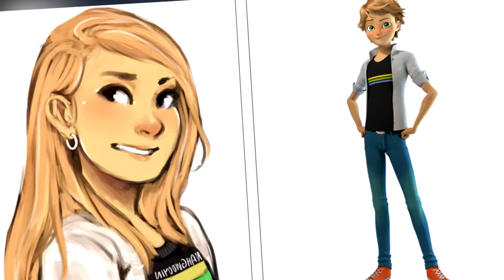Lady Bug and super cat Genderbend All Characters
Lady Bug and super cat

Genderbend All Characters

'Lady Bug and Super cat in REAL LIFE! Heroes of Ledu